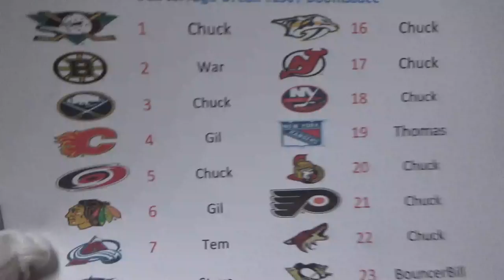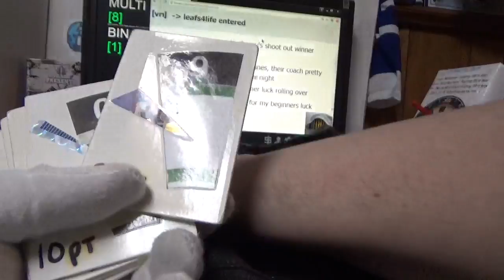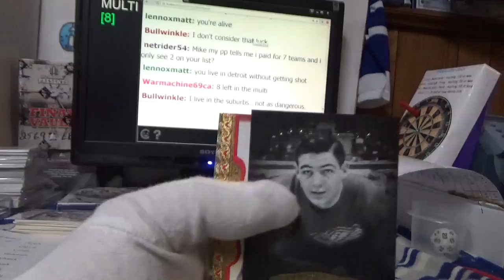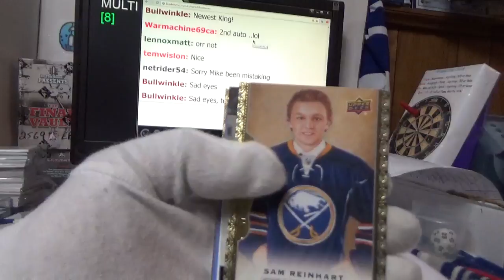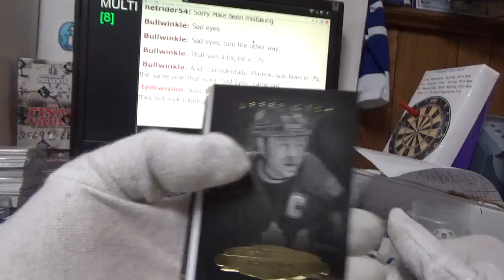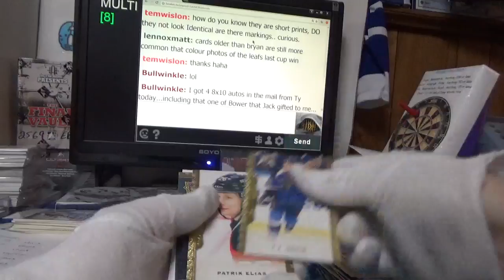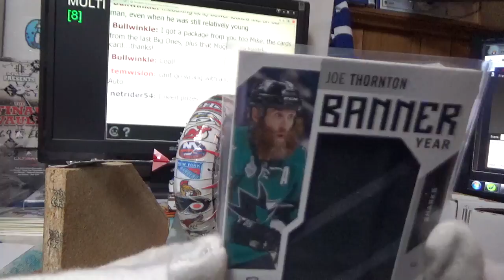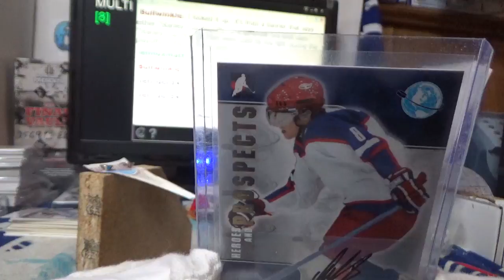14-15 Masterpieces | Subterfuge Box Break #2561 Boomsauce Night